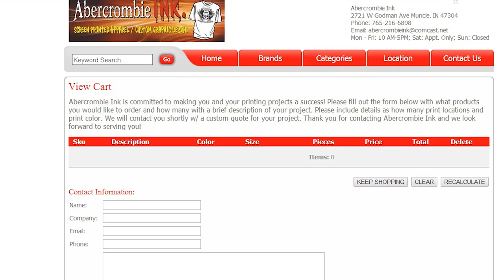Abercrombie Ink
Custom Screen Printed Apparel
Est. 2008